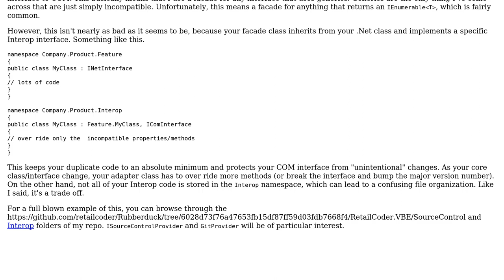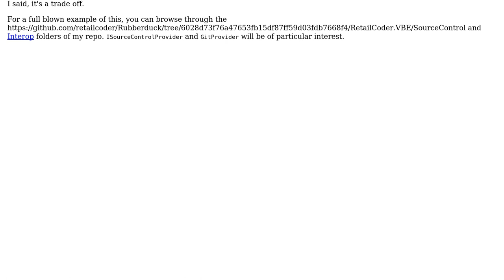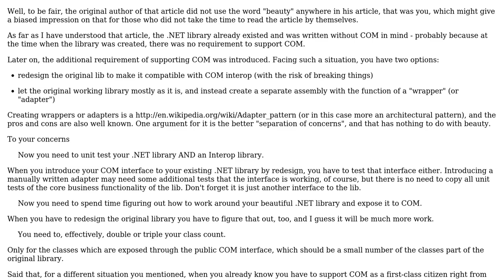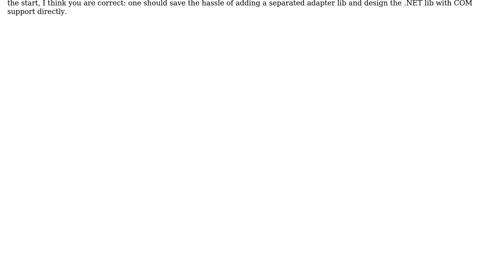Better to write your .NET library with COM limitations in mind,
Software Engineering: Better to write your .NET library with COM limitations in mind, or separate your .NET library from Interop?

With thanks & praise to God, and with thanks to the many people who have made this project possible! | Content (except music & images) licensed under CC BY-SA | Music | Images & others | With thanks to user whatsisname user RubberDuck user robodude666 user Doc Brown and the Stack Exchange Network Trademarks are property of their respective owners. You are responsible for your own actions.